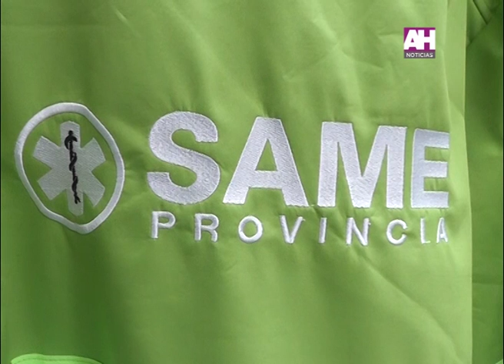IGNACIO MANSILLA JOSE FERNANDEZ CURSO DE RCP PARA FUTUROS AGENTES DE TRANSITO